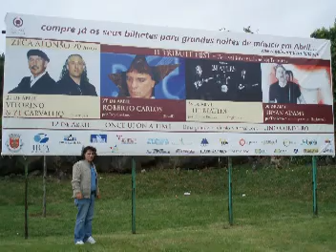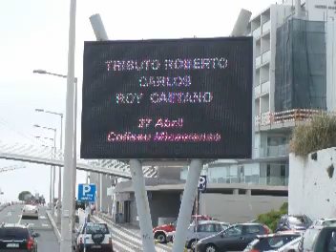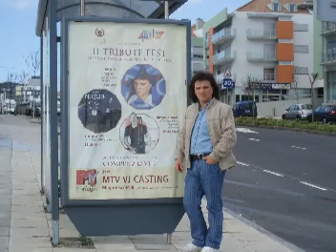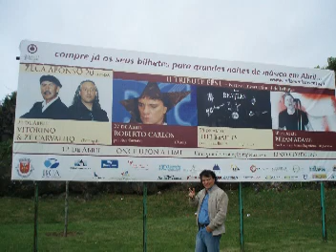CHORA NO MEU COLO- ROY CAETANO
Aut. Ricardo Landum-Adp. Roy Caetano-Hilton Jr.